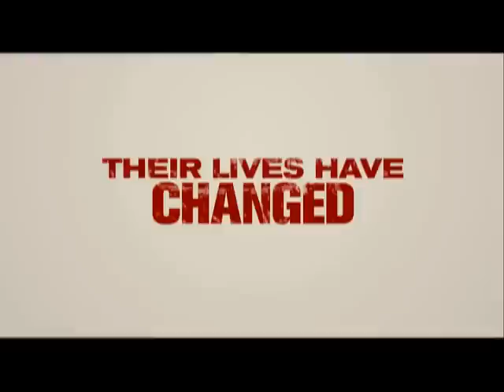American Pie 4 _ American Reunion - Official Trailer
n the comedy American Reunion, all the American Pie characters we met a little more than a decade ago are returning to East Great Falls for their high-school reunion. In one long-overdue weekend, they will discover what has changed, who hasn�t and that time and distance can�t break the bonds of friendship

Starring Seann William Scott, Alyson Hannigan, Jason Biggs, Alyson Hannigan